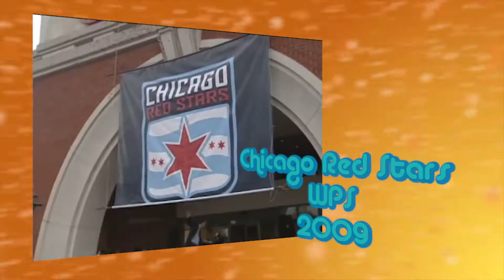Chicago's Soccer Heritage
Detailing some of Chicago's soccer legacy ahead of Soccer Heritage Night August 30 at Toyota Park.